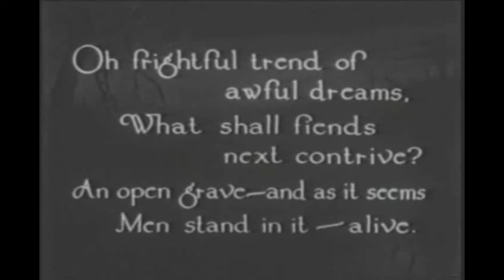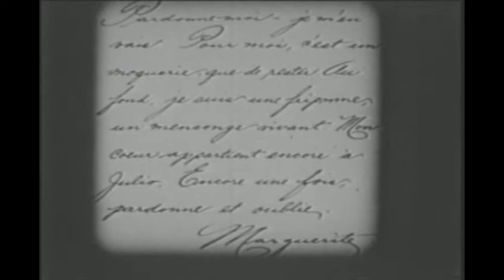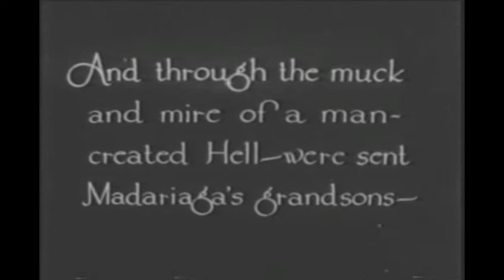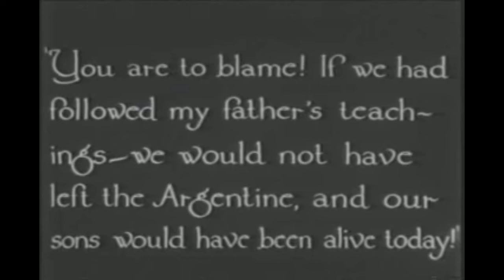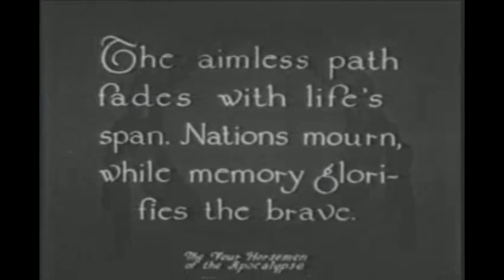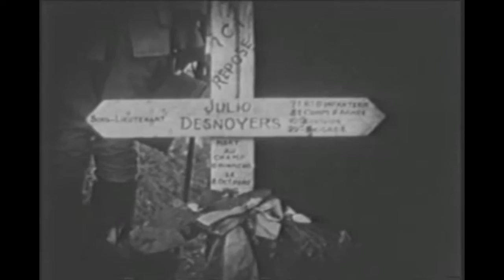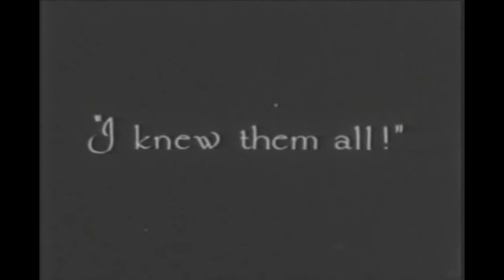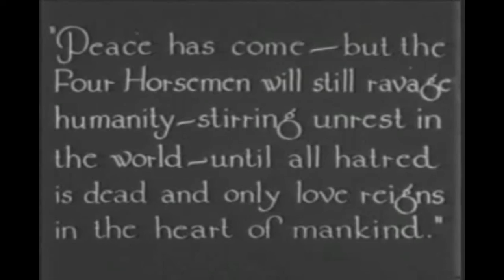The Four Horseman of the Apocalypse free feature film public domain complete movie classic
Directed by Rex Ingram
Screenplay by June Mathis
Based on The Four Horsemen of the Apocalypse
by Vicente Blasco Ibáñez
Produced by Rex Ingram
Starring Pomeroy Cannon
Josef Swickard
Bridgetta Clark
Rudolph Valentino
Wallace Beery
Alice Terry
Cinematography John F. Seitz
Production
company

Rex Ingram Productions
Distributed by Metro Pictures
Release date

    March 6, 1921 (US)

Running time
 134 minutes (edited version)
156 minutes (complete version